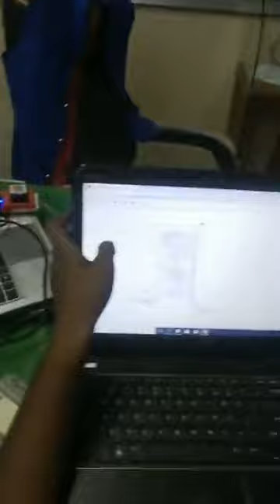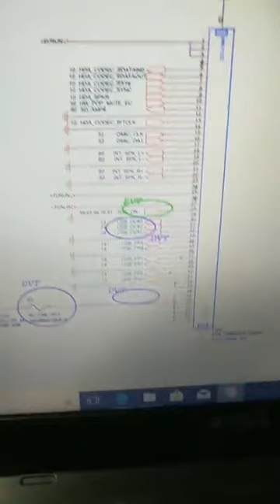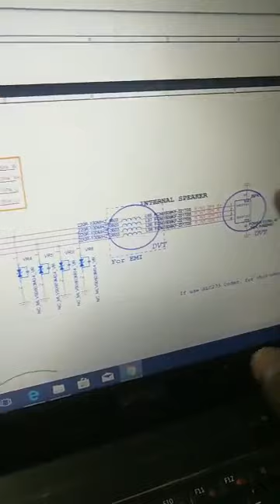चिप लेवल लॉपटॉप रिपेअरीग क्लास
Laptop
Assembling and Dissembling of Laptop. Identification of all parts of Laptop. Identification and Function of all Ports and Socket of Laptop.
1. Volt in Circuit. Tracing and Troubleshooting.
2. VRM Circuit. Tracing and Troubleshooting.
3. Ram Supply Circuit. Tracing and Troubleshooting.
4. Step Down Circuit – 5 Volt and 3.3 Volt. Primary and Secondary Step down.
5. Battery Charging and Discharging Circuit. Tracing and Fault Finding.
6. Clock Generator Circuit.
7. Fan Controller Circuit.
8. USB Supply and Data Circuit.
9. SATA Supply and Data Circuit.
10. HDMI
11. LAN
12. AUDIO – Mike, Headphone and Internal Speaker Circuit Tracing.
13. E-Sata Port Circuit Tracing
14. CPU Thermal Circuit.
15. ROM – Identification of all types of ROM and Circuit Tracing.
16. Schematic Diagram – Laptop Motherboard Circuit Tracing through Schematic Diagram. 17. North Bridge Supply
18. South Bridge Supply
19. Graphics Chip Supply
20. Concept of PCH.
21. Keyboard and Touchpad Circuit.
22. Laptop BIOS Programming.
23. BGA Machine Operation, Chip Reballing.
24. How to Download BIOS File from Internet.
25. Laptop CPU Socket Details.
26. Password Removal Tips.
27. VGA Port.
28. Input Output Controller chip Connection Circuit,
29. Use of DC Supply Machine.
30. Laptop Display Assembly.
31. Concept of RESET.
32. Identification of all chip of laptop motherboard.
33. Common Faults of Laptop and Troubleshooting.